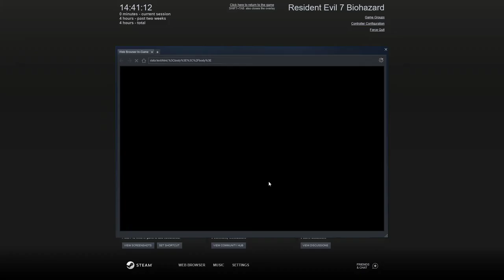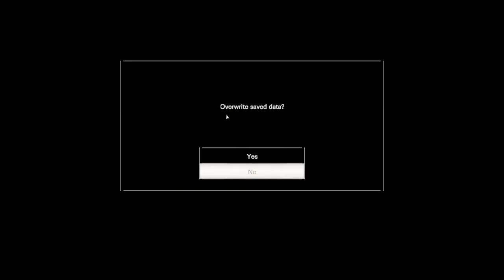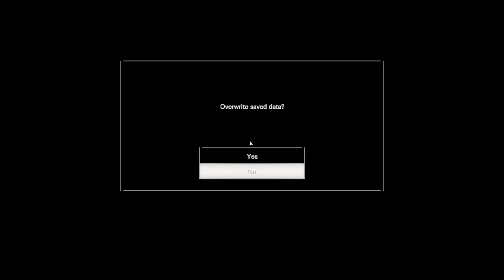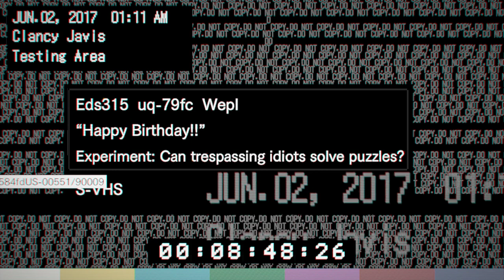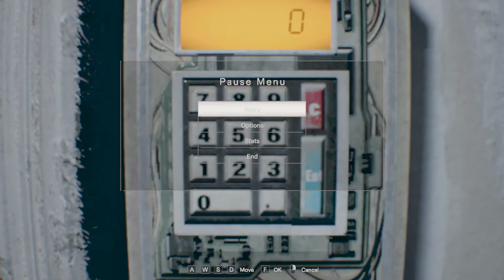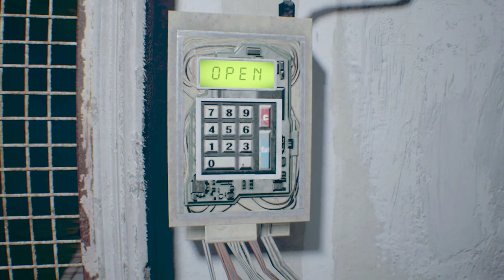Resident Evil 7 | Story Gameplay | Part-4